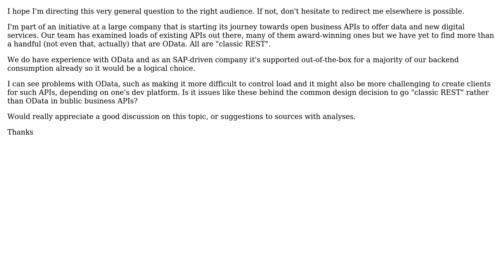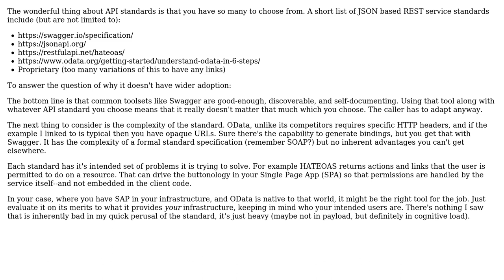Software Engineering: Why not OData in public business APIs?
With thanks & praise to God, and with thanks to the many people who have made this project possible! | Content (except music & images) licensed under CC BY-SA | Music | Images & others | With thanks to user Jonas Rembratt user Berin Loritsch and the Stack Exchange Network Trademarks are property of their respective owners. You are responsible for your own actions.